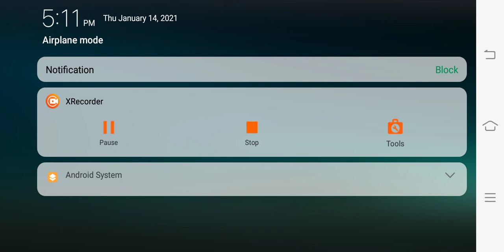BSC SEM 3 ll MATHEMATICS ll UNIT 5 (B) ll LECTURE 8